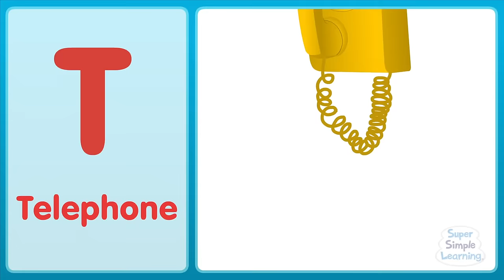The T Song (Uppercase) | Alphabet Song | Super Simple ABCs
All aboard!! It's time to ride the Alphabet Railroad in "The T Song (Uppercase)" video.